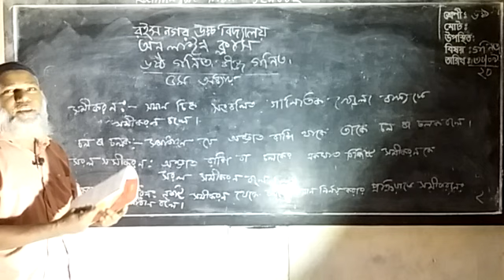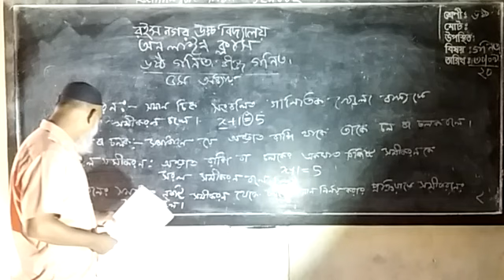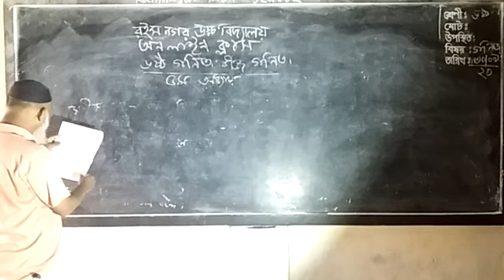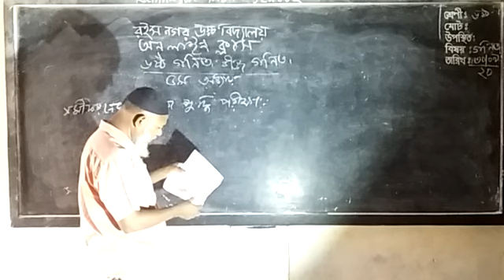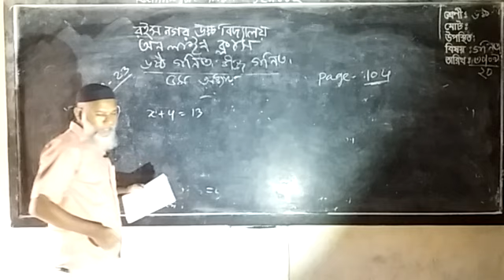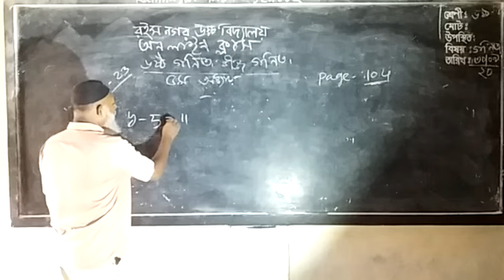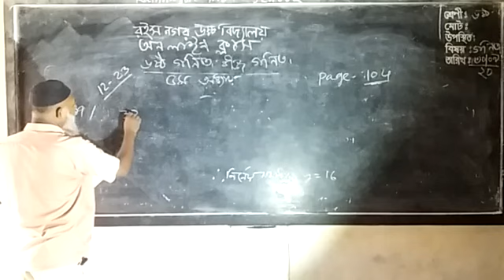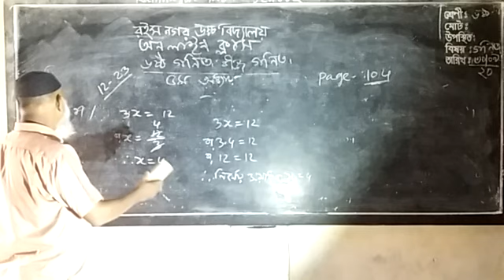6 Mathematics, Chapter: 5, Date: 30/09/2020